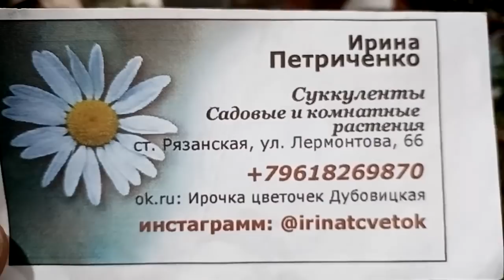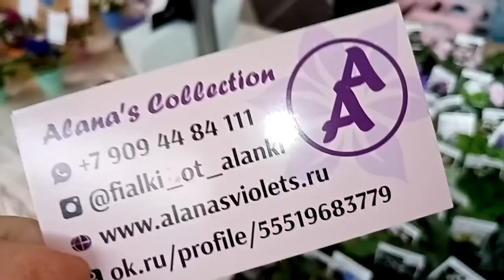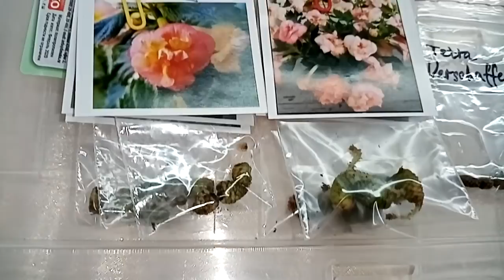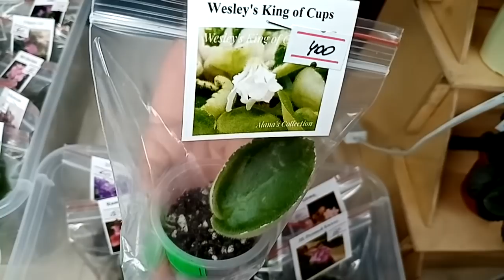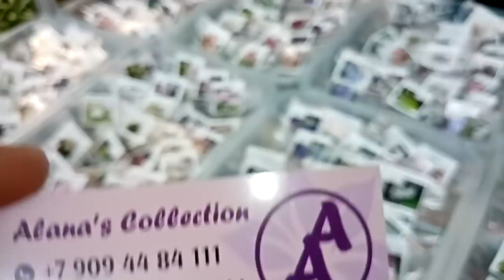Выставка./Миллион цветов на выставке.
Обзор растений на выставке цветов в Краснодаре ТРЦ Галактика 12-13 марта. Напоминаю, что параллельно работает мой новый канал на Яндекс Дзен.
На Дзене вы можете посмотреть две  части обзора выставки.